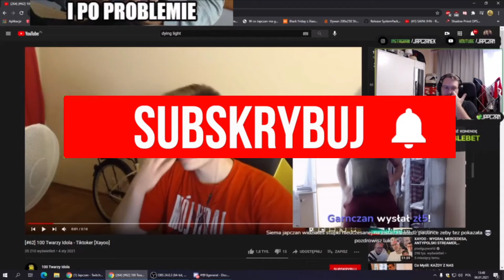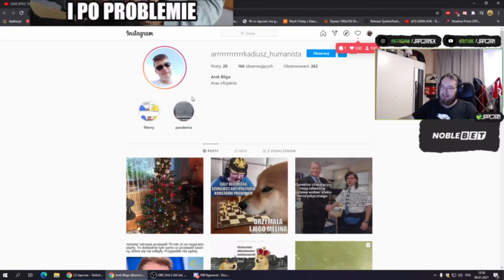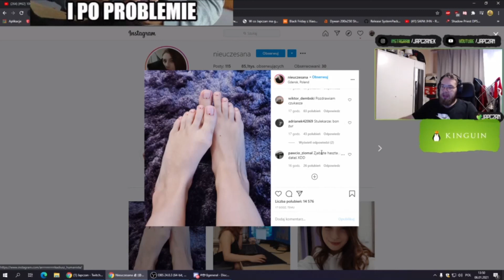Japczan pokazuje stopy Nieuczesanej